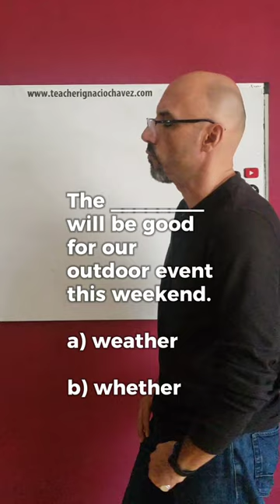weather vs whether.